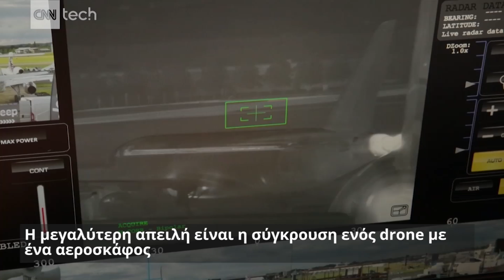Ηλεκτρονικό κανόνι με ακτίνες κατά των drones